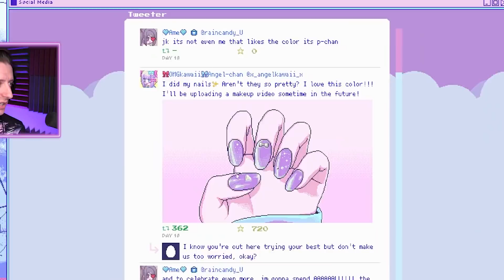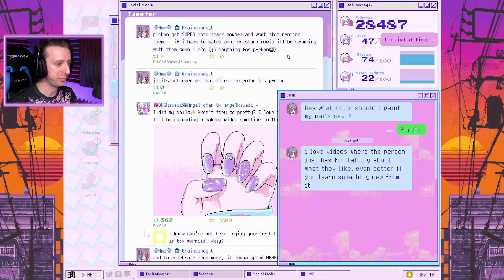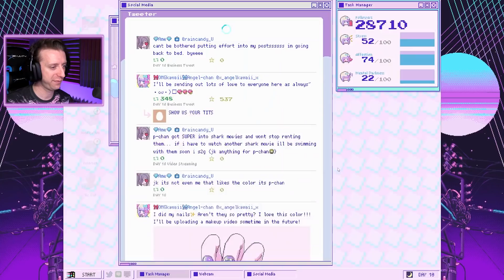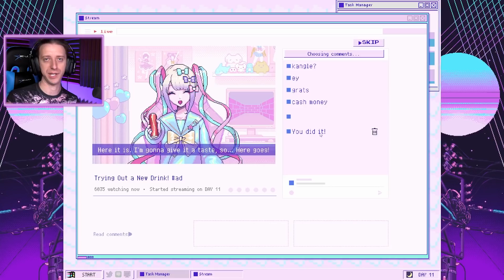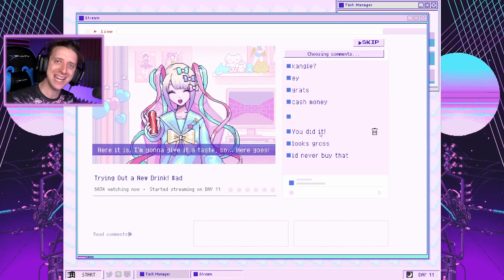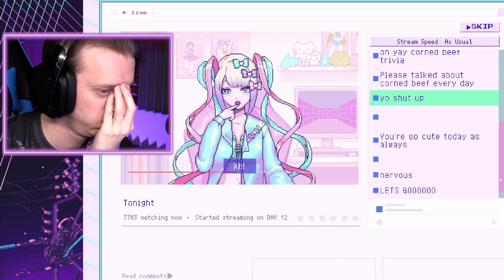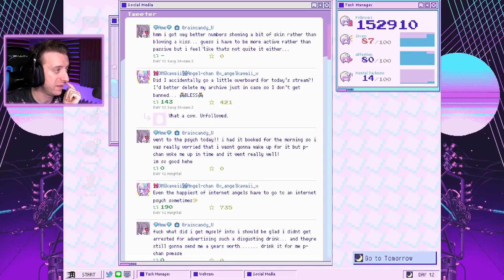🔥 STREAMER GONE SEXUAL EXPOSES HERSELF LIVE!!!!🔥 (Not clickbait) │ Needy Streamer Overload #4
My NEEDY STREAMER OVERLOAD needs help modding her twitch chat! And I will certainly help KAngel as much as I can so that she can live her dream of being a famous streamer!! uWu (✿◠‿◠) Join myself and Ame as we get her to a goal of 1 MILLION Followers!!

Jared Knabenbauer
7511 Greenwood Avenue North # 618